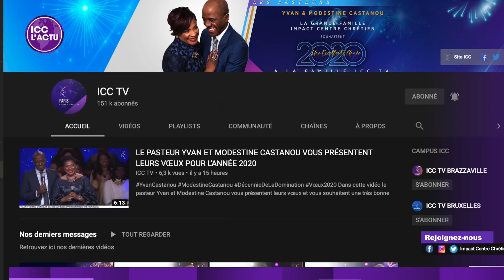ICC L’ACTU : CETTE SEMAINE 3 JOURS DE JEÛNE, PRIÈRES ET SUPPLICATIONS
Un condensé de l'actualité de l'Église principale de Boissy-Saint-Léger.

- Témoignages
- Agenda

✉Entrez dans l’histoire en participant au projet de construction du Centre des Congrès « Autel Royal »

📃Préparez votre fiche de voeux pour 2020 ! Téléchargez-la sur le lien suivant

Likez 👍
Partagez📣
Commentez ✏
Liens utiles :

20 rue des sablons, 94470 Boissy-Saint-Léger, FRANCE
1er culte : 8h20
2ème culte : 11h00
3ème culte : 14h00

22-24 rue Quentin Bauchart, 75008 Paris
Métro Franklin D. Roosevelt
1er culte : 8h20
2e culte : 11h00